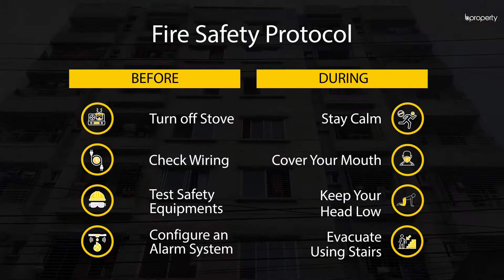Modern 1,150 Sq. Ft. Flat in Mohammadpur | Flat for Rent in Dhaka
In the quiet area of Mohammadpur, rests a house amidst the serenity. Keeping in 1,150 Sq. Ft. of space within, the pathway leads to the rooms which make up what you could call, a residence. The drawing space, bedrooms and other rooms which create an environment that won't disappoint you, is waiting to be with you. to know a little more or call